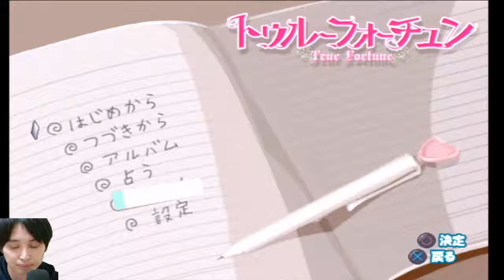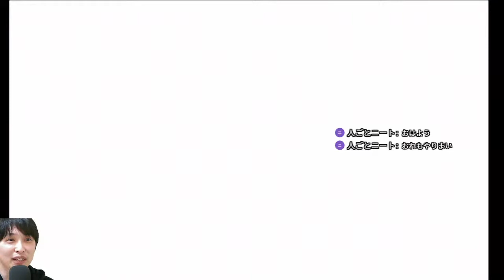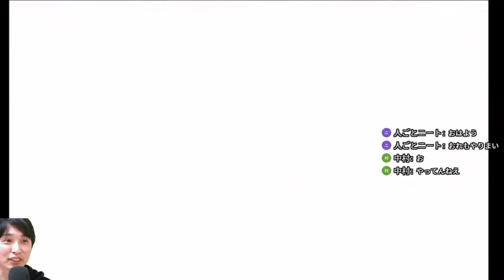宮野真守ラジスマを待つ「谷山紀章を乙女ゲーで落としながら」＃4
移動含めたら起床3時の帰宅8時です。
あなたなら起きていられますか?獏は無理かもしれませんｗ
その場合はまじごめんなさい。何でもします

Twiterはじめました！

最近晴れて声優関係の視聴者さんが増えてきまして
ジャンルがばらばらになってきましたけど
今回は攻めた企画を試しにやってみましょう

企画名
「宮野真守のRadioSmileを皆で待とう！」
第1回目は面白ファンレターを書くということ
あそこまで有名になっちゃうと凄いことしないとねｗ

大学時代に男宮野真守に取りつかれた男が
この生放送に本人を降臨させることを目標にしていきます。
3億円当てる！！よりも難しそうｗｗ

【超豪華声優陣】
星宮 潤（ほしみや じゅん）宮野真守
矢口 遊（やぐち ゆう）小田久史
日向 陽介（ひむかい ようすけ）岡本寛志
如月 真也（きさらぎ しんや）杉田智和
野間 卓人（のま たくと）谷山紀章
木戸 帝生（きど たいせい）緑川光
木下 真人（きのした まさと）小野大輔
紫乃上（しのがみ）沢城みゆき

【関連動画】
杉田智和と早口言葉勝負！小野大輔はふざけまくる！神乙女ゲーム「トゥルーフォーチュン」実況#6
【うたプリ文字起こし】谷山紀章さん登場!きーやんの自己紹介好きすぎるw